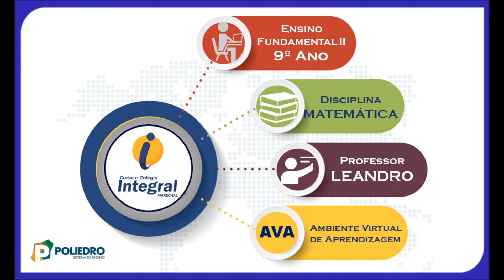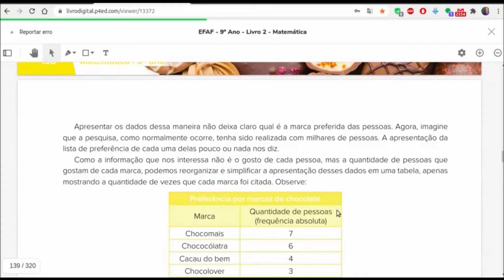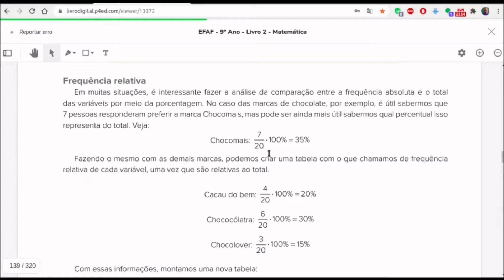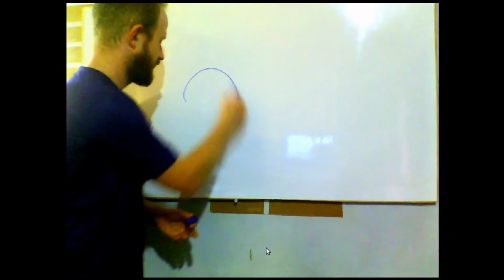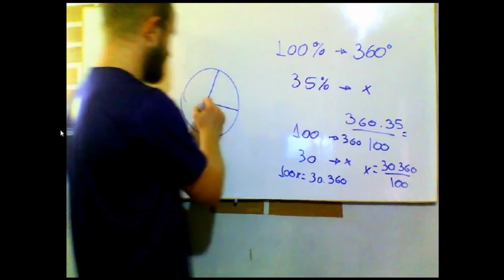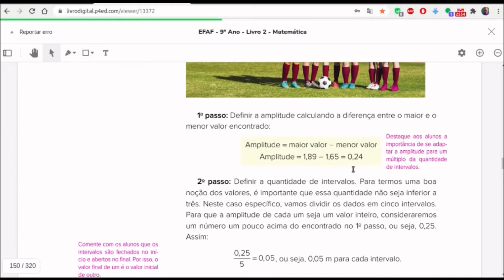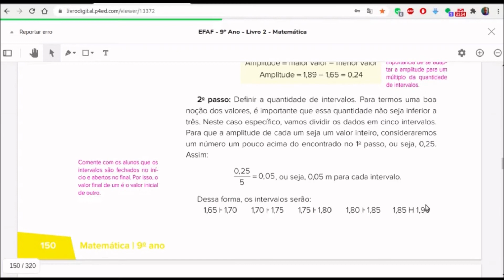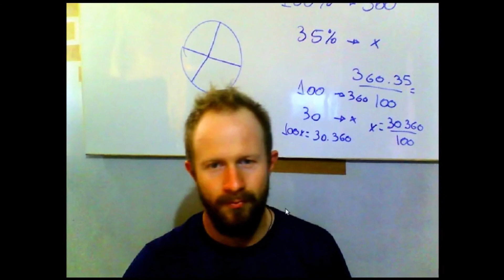AULA 44 9º ANO MATEMÁTICA